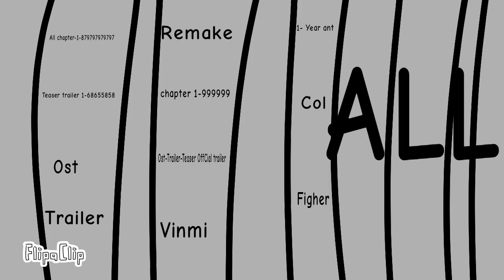Poppy playtime Chapter 3-4 Garten of banban All Part.1